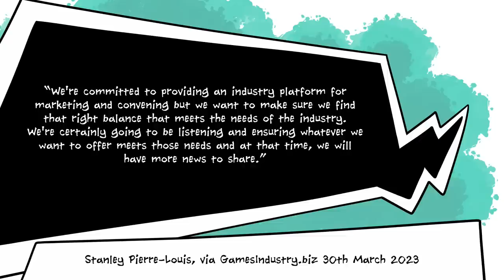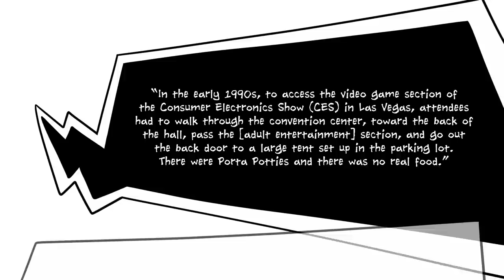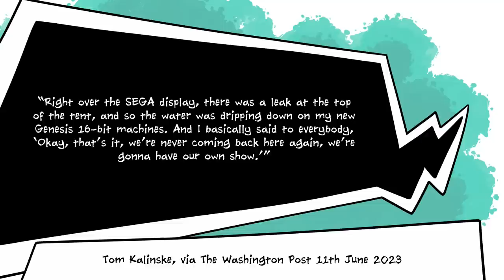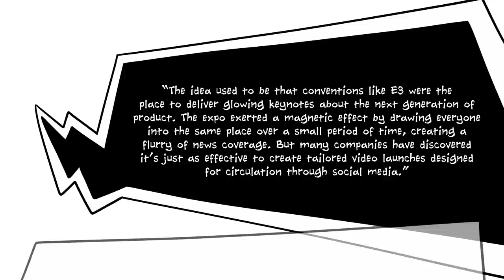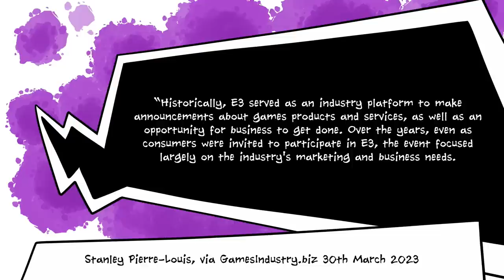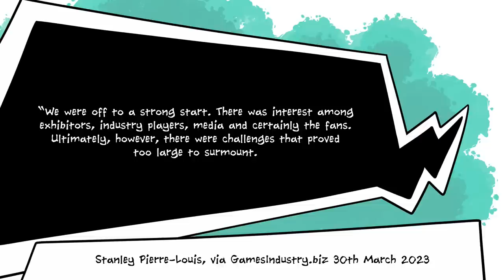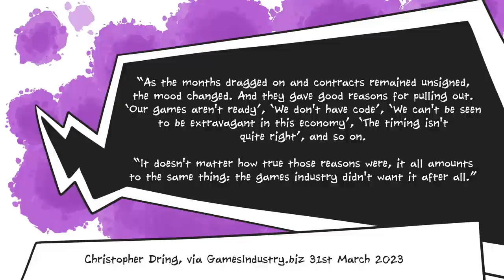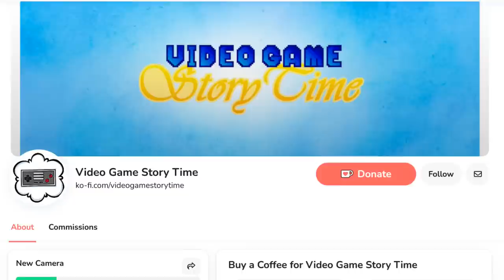Why E3 2023 Crashed and Burned So Hard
E3 2023 has been cancelled, meaning that we're now had four years in a row of the Electronic Entertainment Expo being cancelled. While the show may well return in the future in some form, its organisers at the ESA have made it clear that they're evaluating the gaming landscape and the needs of the industry. If and when E3 returns, it'll be a very different beast.

Those who are involved with the show have not been shy about explaining what went wrong. Basically, E3's usefulness as a trade show has been watered down as it has grown in popularity as a fan convention (despite the fan convention part of the show generating millions of dollars in revenue). With the rise of social media, many games companies question why stacking their biggest announcements alongside their competitors to be judged by the public is a good idea.

Why go to E3, when you can reach a similar audience with a dedicated YouTube Nintendo Direct?

This is bad news for any company that isn't as large and powerful as Nintendo, Sony, or Microsoft. The biggest losers with the cancellation of E3 will be the games studios that aren't big enough to earn a lot of attention on their own, and who rely on the expo as a networking event.

At the same time, other events like GDC and Gamescom have become more useful for this kind of networking as E3 has been retooled to cater more for fans. If comments from the ESA are to be believed, they expect that if E3 does have a role to play in the future of gaming, it'll be a lot less about new game reveals and industry networking.